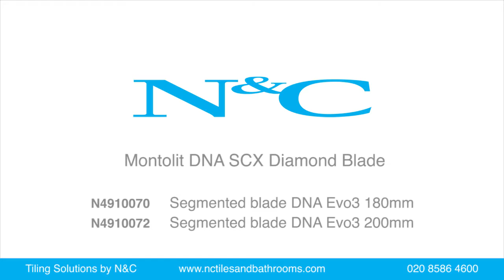How to cut porcelain and stone tiles with a diamond blade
Due to the effective use of ARIX technology, Montolit are able to position the high quality diamonds within the segments of this diamond blade, meaning the efficiency of the cutting edge enables the cutting of 2cm thick porcelain tiles with ease.